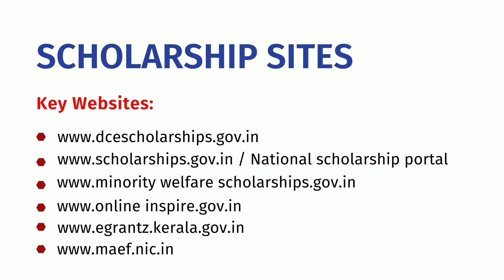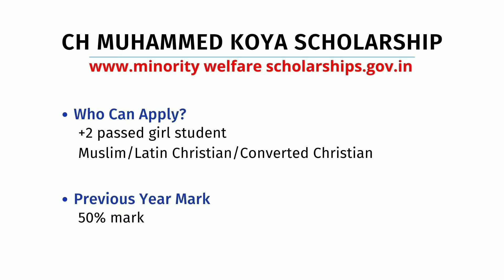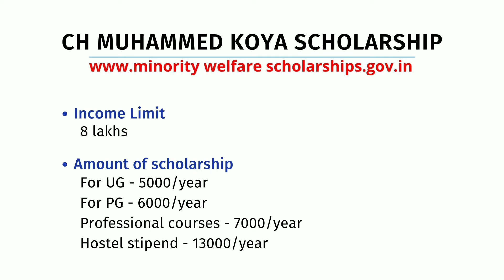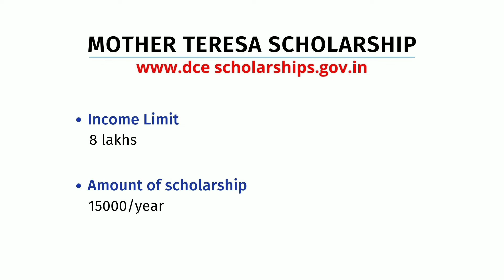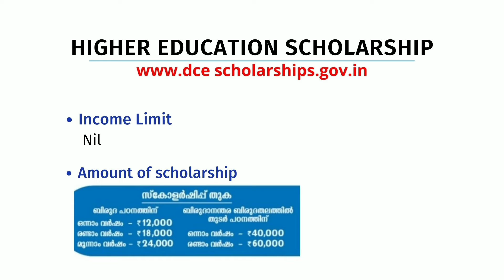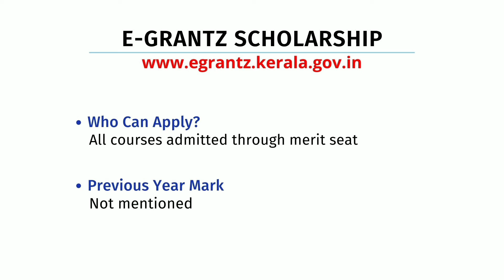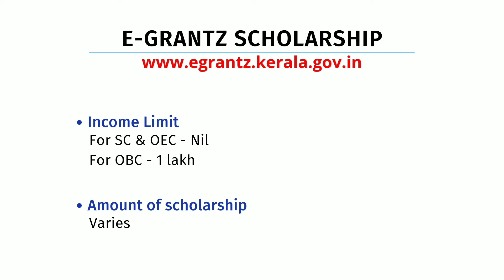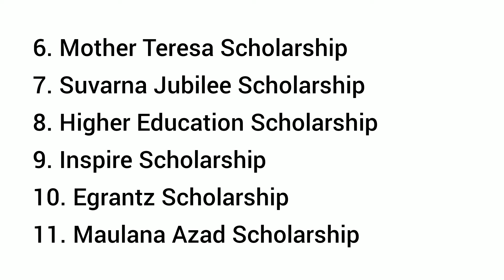Scholarships for Students in Kerala //scholarship